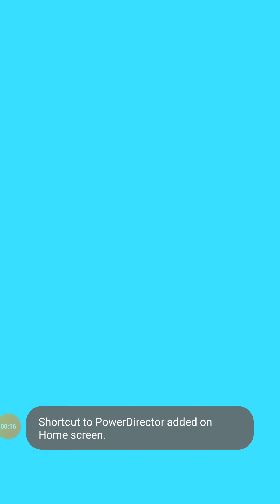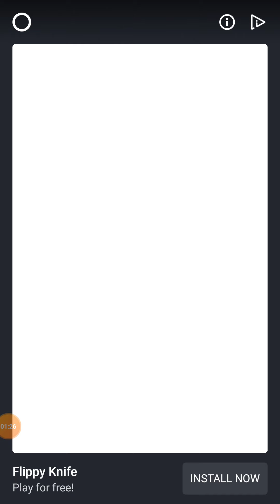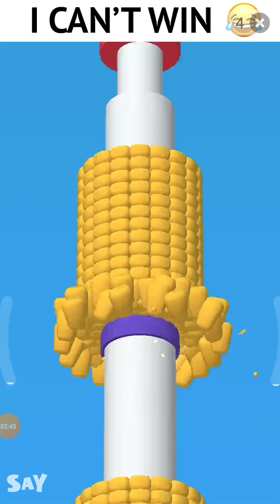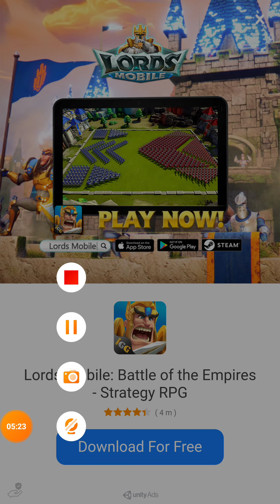5 mini air hockey.